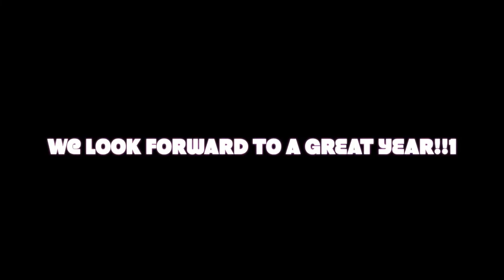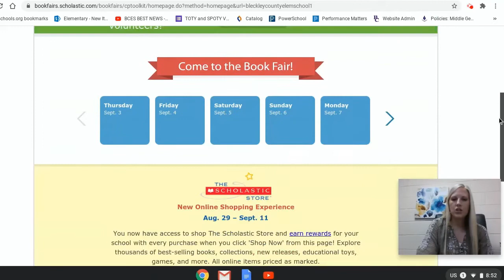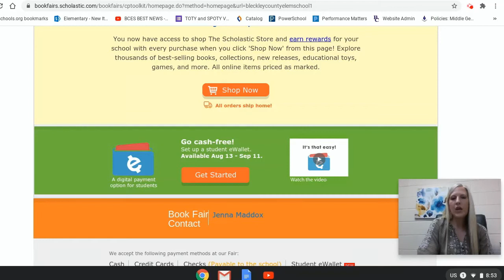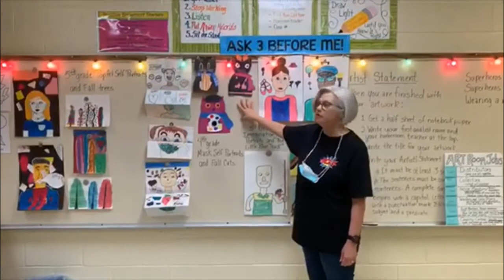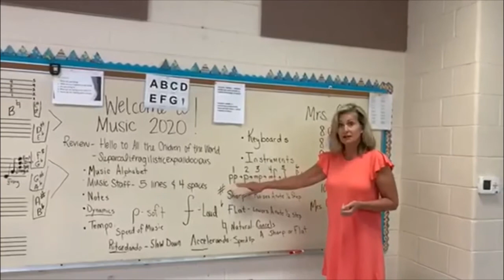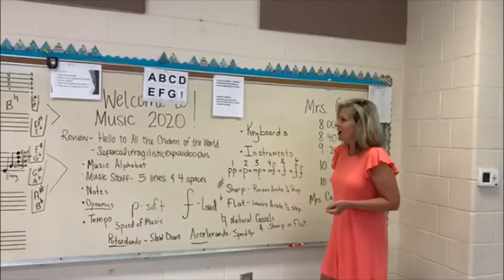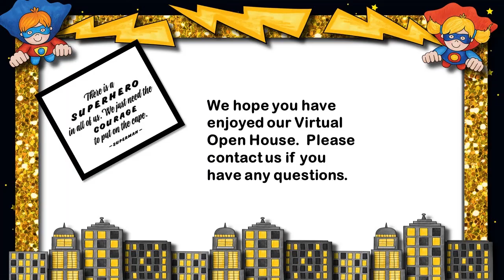Open House 5th Grade